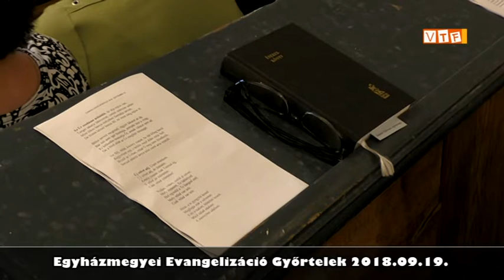Egyházmegyei Evangelizáció, Győrtelek 2018 09 19